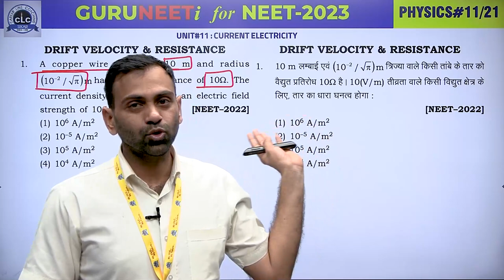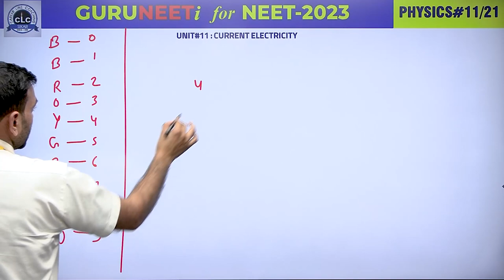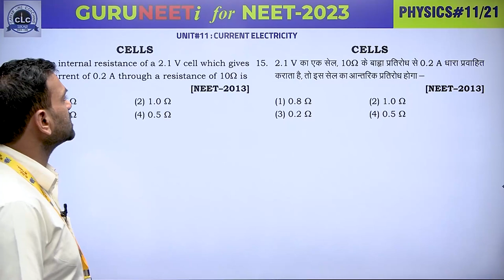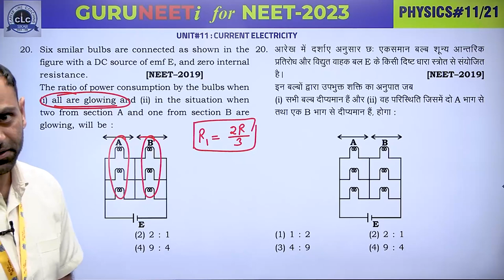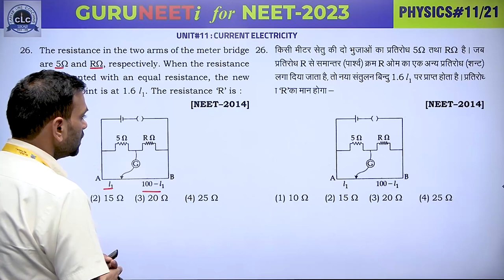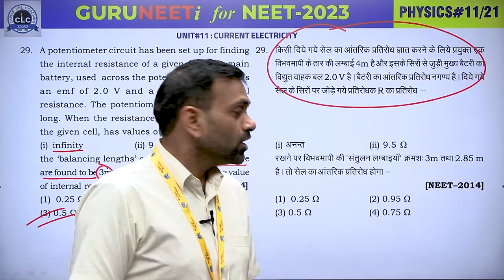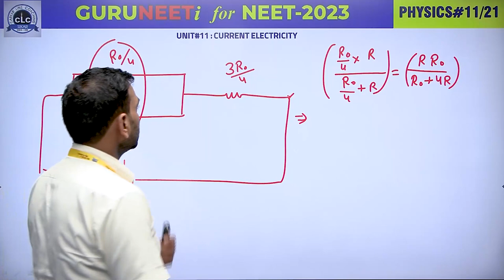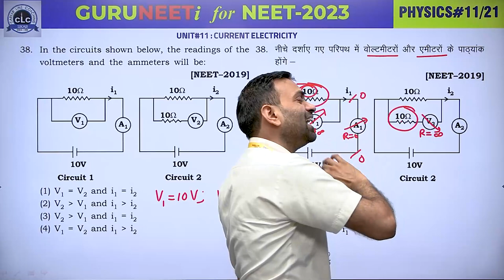PHYSICS#11 II GURUNEETi for NEET -2023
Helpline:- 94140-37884